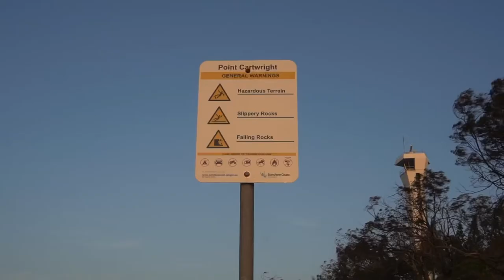Point Cartwright, Sunshine Coast ☀️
BGM info. 🎵